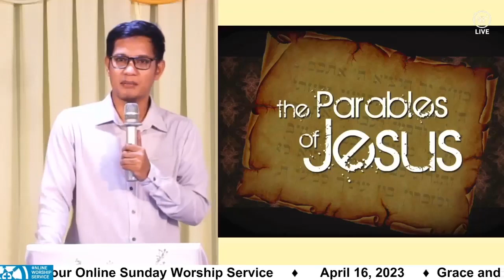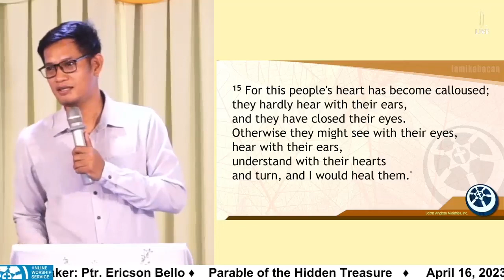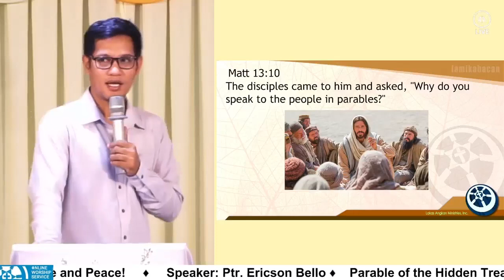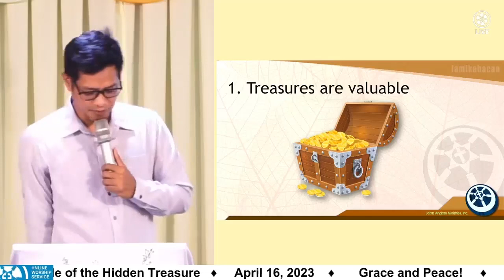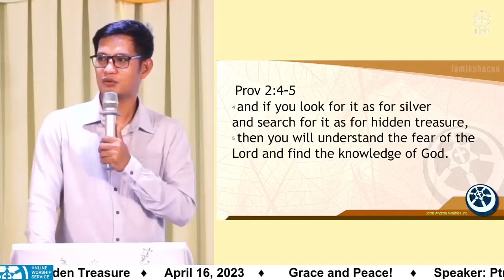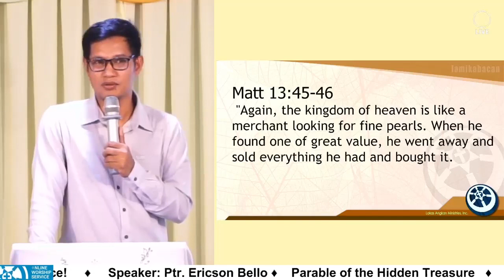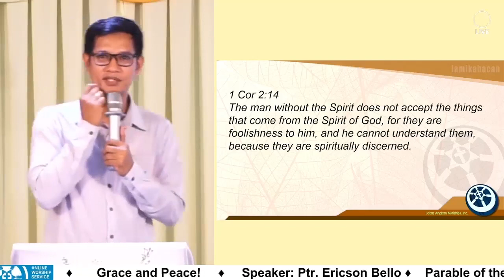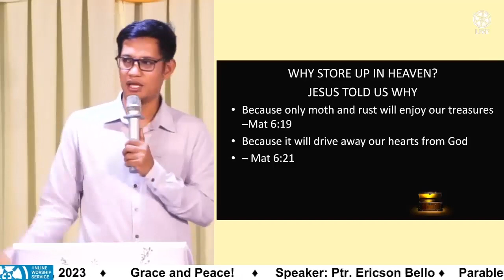Parable of The Hidden Treasure and Fine Pearl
May your life be blessed as you listen songs for the Lord.
Godbless.